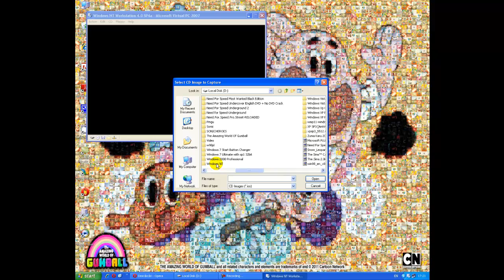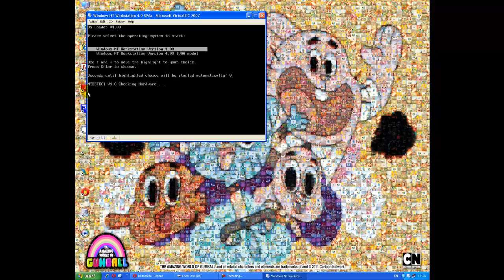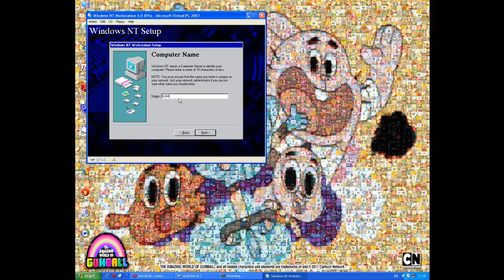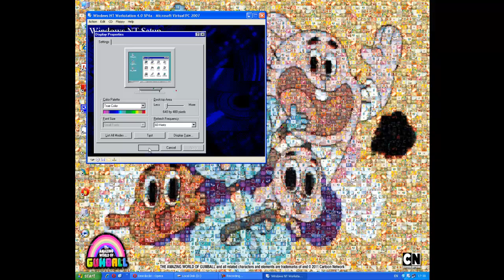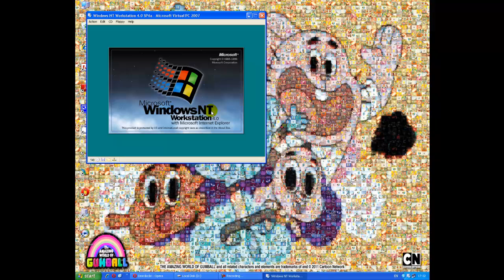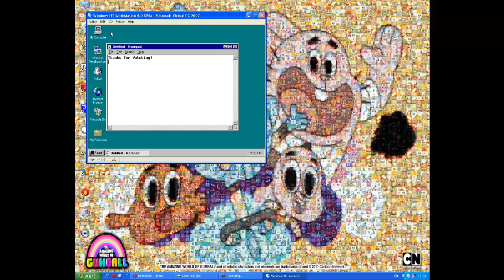Installing Windows NT 4.0 Workstation On Virtual PC 2007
This is Installing Windows NT 4.0 Workstation